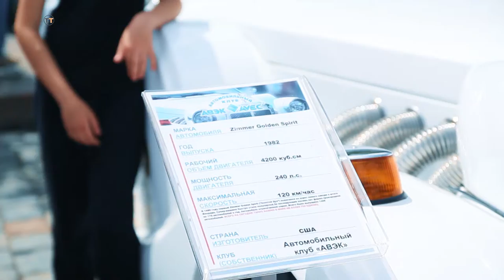Всемирный день музеев: выставка авто-мото ретро-техники